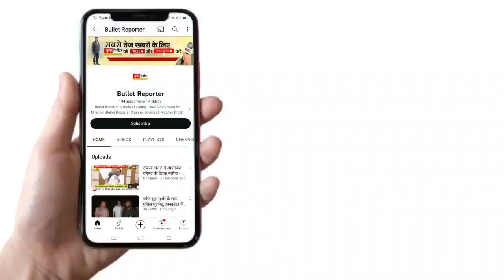रीवा जिले से इन दिनों यहां लगातार देखने को मिल रहा है की गुंडे मवाली खुलकर गुंडागर्दी कर रहे हैं